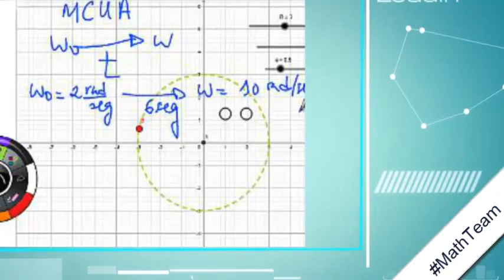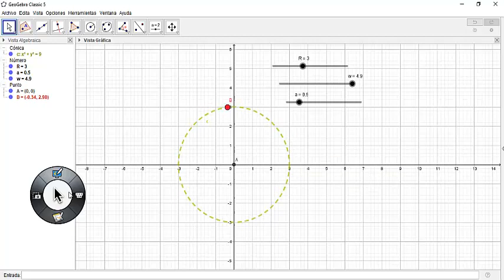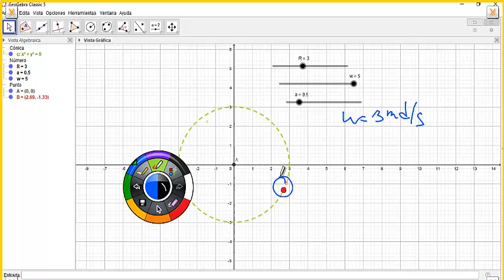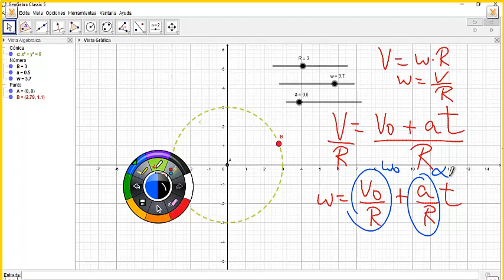MCUA01-Movimiento circular uniformemente acelerado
El movimiento circular uniformemente acelerado (MCUA) es un movimiento circular cuya aceleración angular α es constante. Como vamos a ver, formalmente sus fórmulas son análogas a las del movimiento rectilíneo uniformemente acelerado (MRUA) si bien hay que tener en cuenta que el MCUA requiere una fuerza centrípeta creciente (o decreciente). Es obvio, por tanto, que la aceleración total en este movimiento dependerá del tiempo tal y como vamos a ver